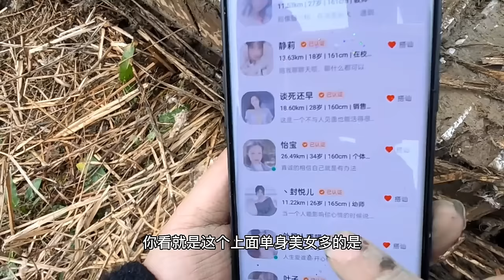【挖魚塘合集】專業魚池漏水找陳師傅沒錯，只要是陳師傅挖過的魚塘，通常一年都要挖兩次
專業魚池漏水找陳師傅沒錯，只要是陳師傅挖過的魚塘，通常一年都要挖兩次